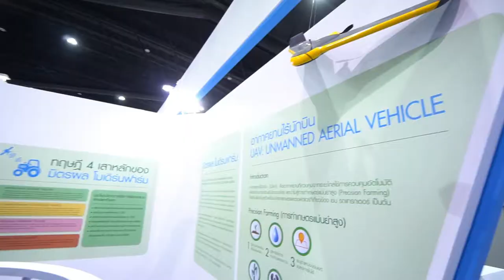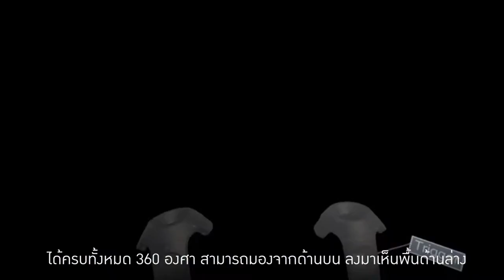Drone VR MitrPhol Smart farm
สัมผัสมุมมองใหม่ ใส่ VR แล้วไปดูกระบวนการตรวจไร่ของ “มิตรผล โมเดิร์นฟาร์ม”
มิตรผล ใช้ Drone เป็นเครื่องมือหนึ่งในการตรวจสอบการเจริญเติบโตของพืชโดยจะส่ง Drone บินขึ้นไปสำรวจบริเวณต่างๆ ของไร่ ทำให้เกิดความแม่นยำสูงในการทำการเกษตรและเพิ่มประสิทธิผลในไร่
ไม่เพียงเท่านั้น Drone ผู้ช่วยสุดไฮเทคใน “มิตรผล โมเดิร์นฟาร์ม” ยังถูกนำมาสร้างประสบการณ์ใหม่ในการสื่อสารในรูปแบบ VR Chair ที่ทำให้เราได้เรียนรู้กระบวนการผลิตด้วยอินโฟกราฟิกที่ทันสมัย และควบคุมมุมมองเสมือนเราได้บินไปสำรวจด้วยตัวเอง
ขอบคูณลูกค้า Wise Champions Co.,Ltd. ที่ให้โอกาสเราได้ทำงานนี้ด้วยครับ...